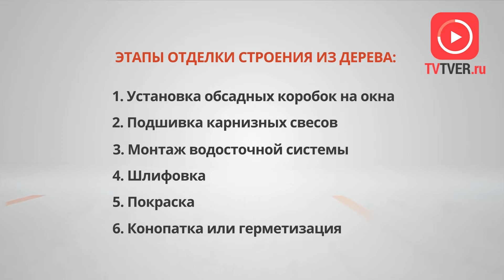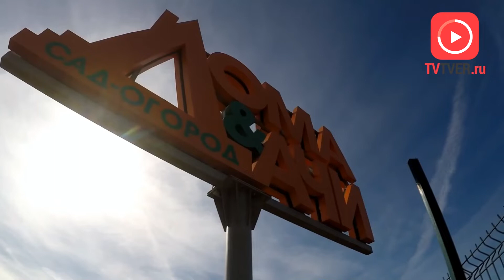«Экспертная оценка»: отделка деревянного дома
После усадки сруб требует целого ряда специализированных работ, только после которых можно вводить в эксплуатацию деревянный дом или баню.